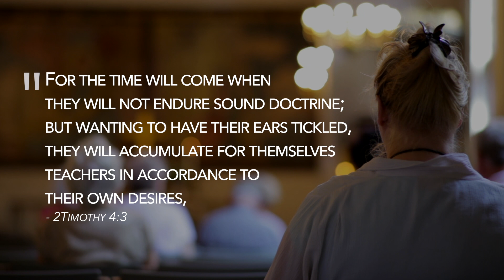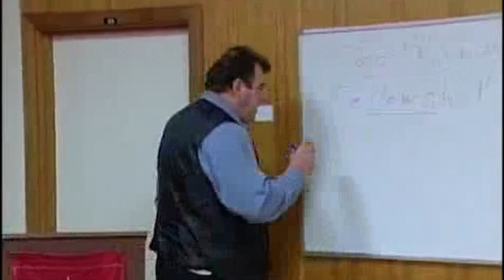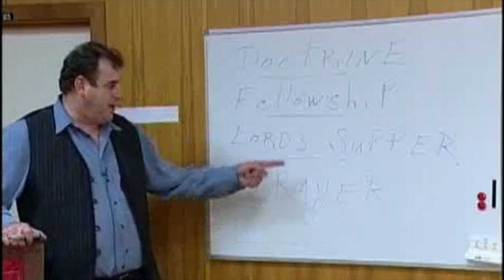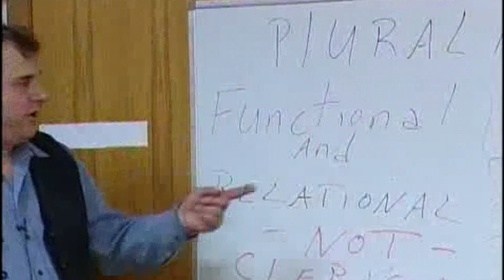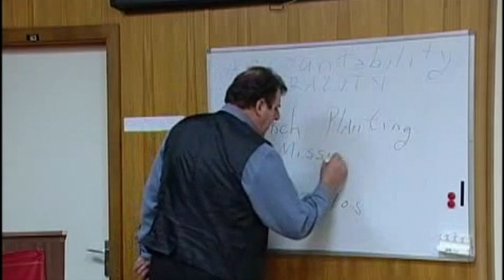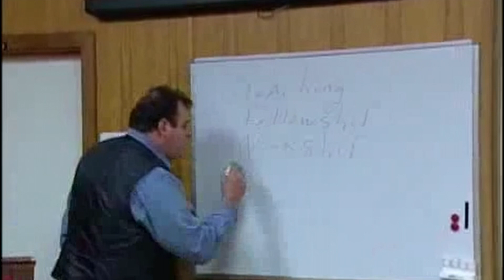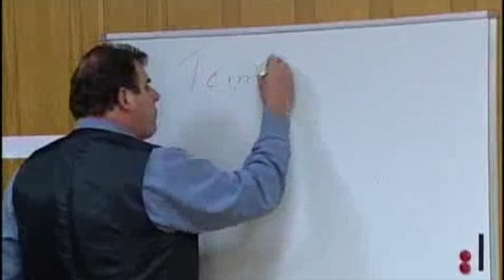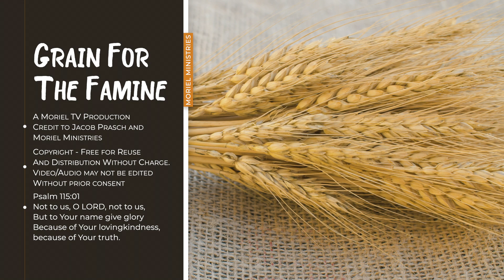The Fundamentals of The Church - Part 2 of 2 - Jacob Prasch